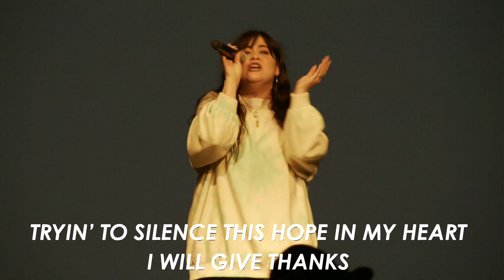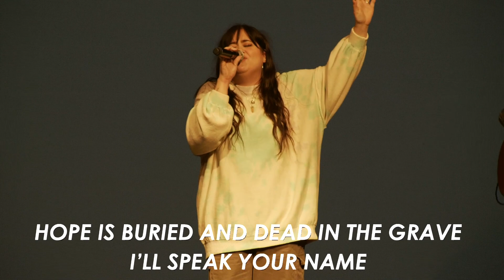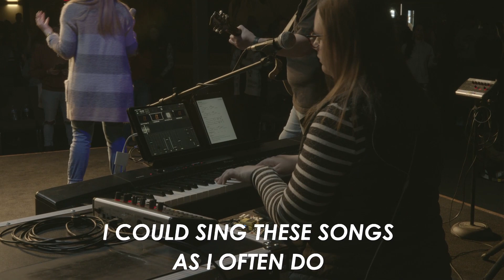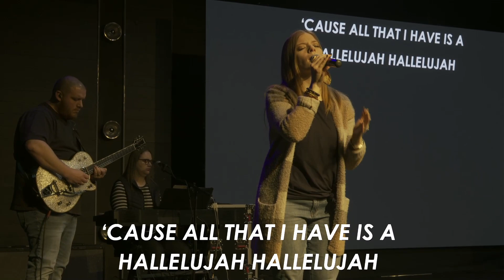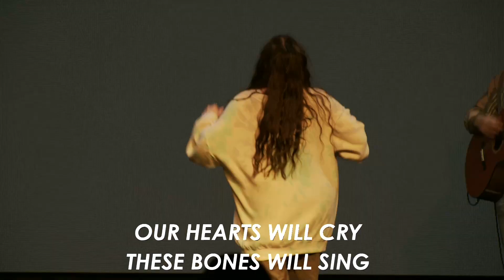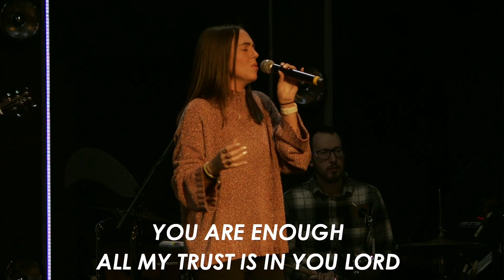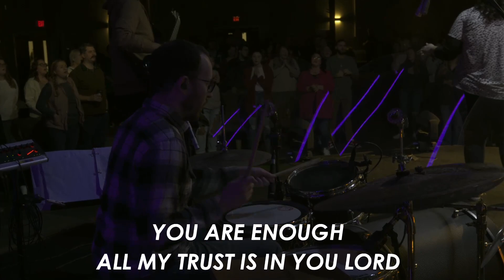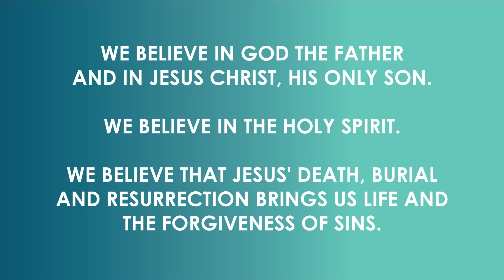Intentional Gifts | February 12, 2023